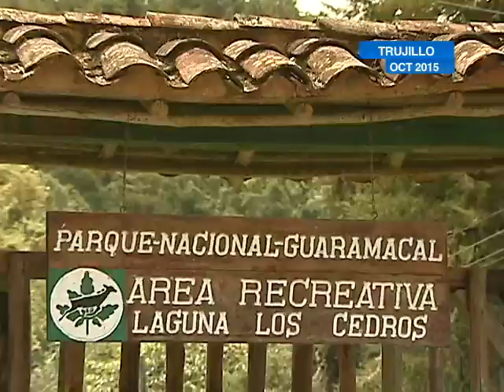Parque Nacional Guaramacal de Boconó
Venezuela es el noveno país con mas diversidad biológica del mundo y este trabajo titulado TE LO TENGO EN VENEZUELA lo que busca es mostrar aquellos espacios ecológicos y turísticos con los que cuenta nuestro país, acércate y disfruta, vive y sueña con nuestros paisajes!